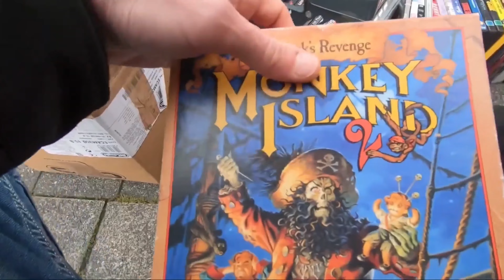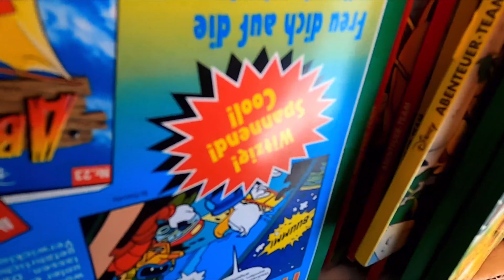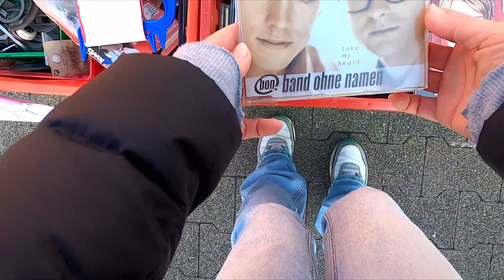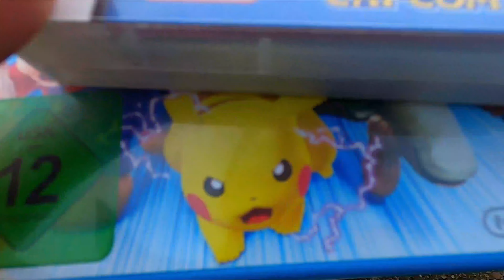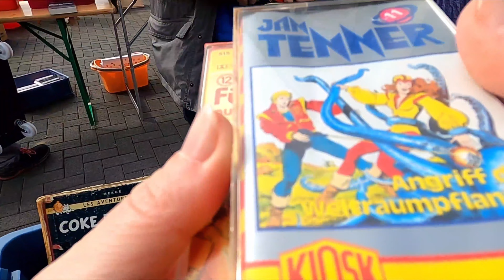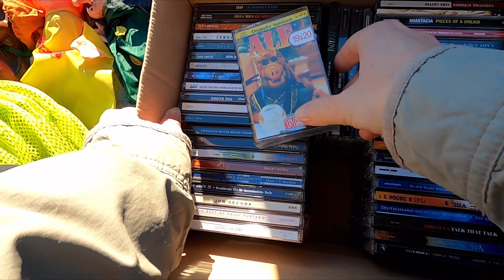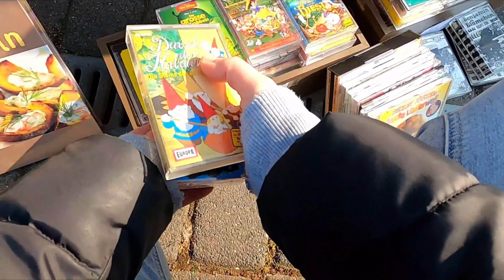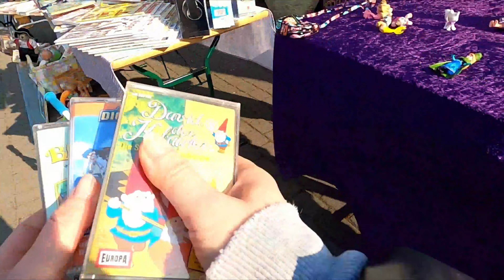RTT #48: Live Flohmarkt Action *Megaman und Kassetten-Dschungel*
Heute gibt es sehr viele Kassetten, aber auch ein paar Games, Ungewöhnliches 😎 und -wie sollte es auch anders sein- jede Menge Ponys 😁

Viel Spaß beim Zusehen und Kommentieren!